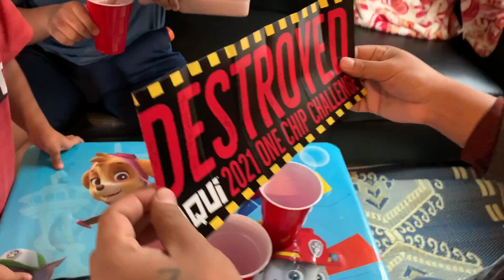One Chip Challenge